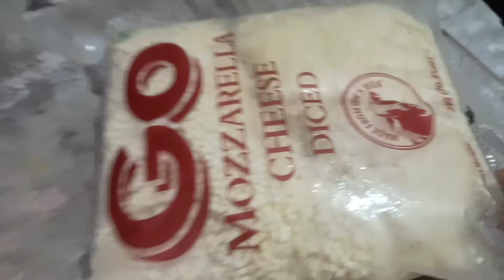lndian Housewife Morning to Night Routine/a busy day/make testy pizza/ my daily vlog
সারা দিন আমি বাড়ির সব কাজ একা কিভাবে করে নিজের জন্য সময় বের করি/my daily vlog/my daily lifestyle

My daily vlog/ my new vlog /chocolate cakeবানালাম#mydailylifestylevlog